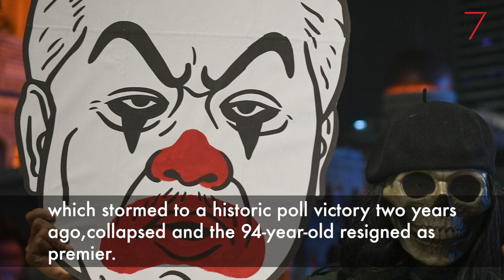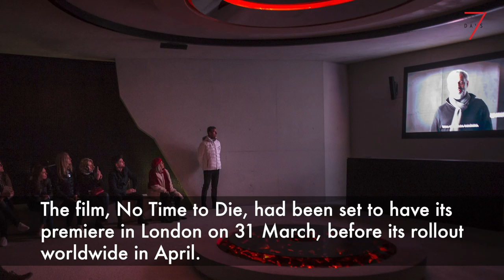7 Days: PM Muhyiddin, Indonesia Coronavirus, Italy Sports, Daren Tang, James Bond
Here are UNRESERVED's news highlights from the last 7days

1. New PM Muhyiddin Yassin says he was no “traitor” after political turmoil.

2. Indonesia confirms first coronavirus cases.

3. Italy closes sports events to fans until April over virus fears.

4. UN: Singaporean Daren Tang elected to head global patent agency.

5. No Time To Die for Covid-19 outbreak as latest Bond film is delayed on virus fears.